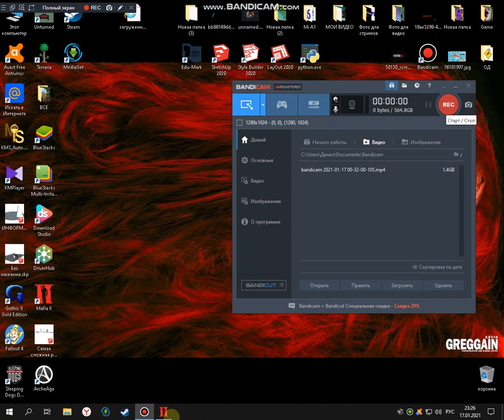Прохождение игры Mafia 2 #2